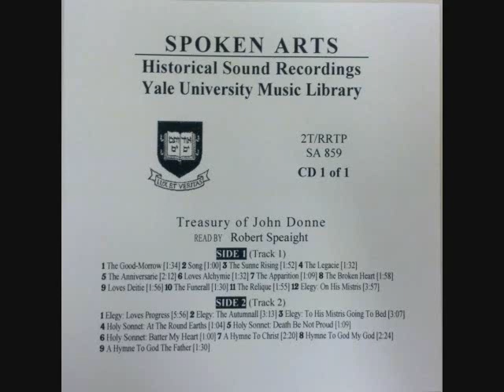SA 859, Side 2: Treasury of John Donne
Treasury of John Donne
Read by Robert Speaight

Side 2:
1. Elegy: Loves Progress
2. Elegy: The Autumnall [5:56]
3. Elegy: To His Mistris Going To Bed [9:09]
4. Holy Sonnet: At the Round Earths [12:16]
5. Holy Sonnet: Death Be Not Proud [13:20]
6. Holy Sonnet: Batter My Heart [14:29]
7. A Hymne To Christ [15:29]
8. Hymne To God My God [17:49]
9. A Hymne To God The Father [20:13]

From the Arthur Luce Klein Spoken Arts Collection in the Yale University Music Library Historical Sound Recordings archive.  2T/RRTP SA 859.